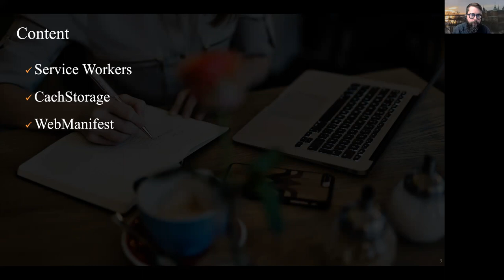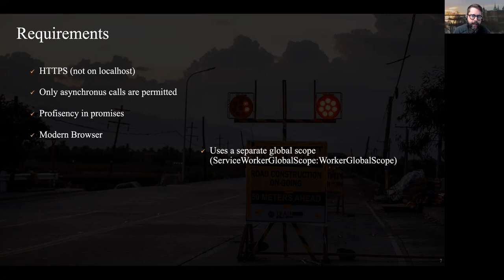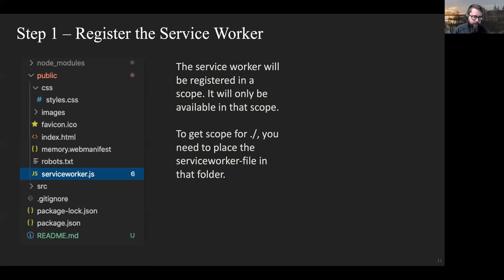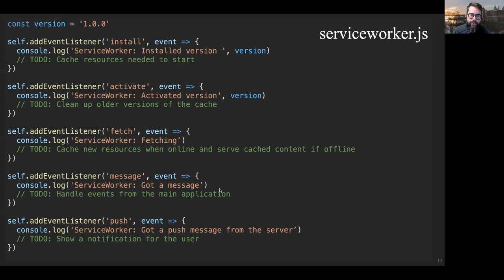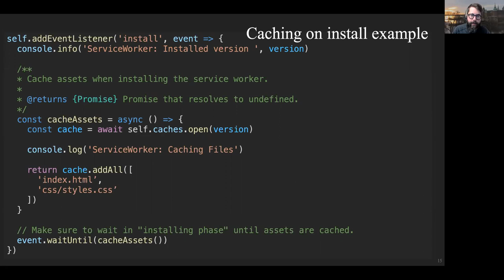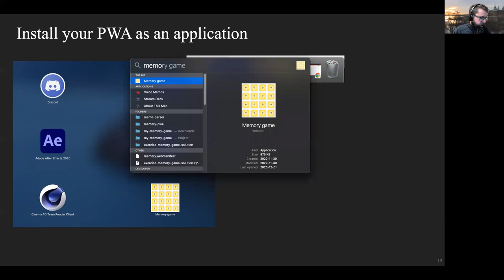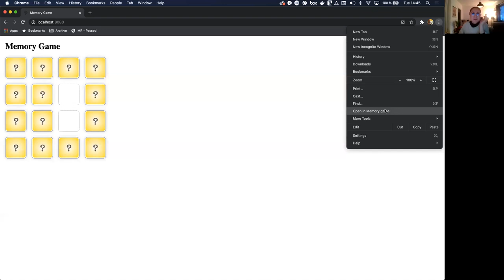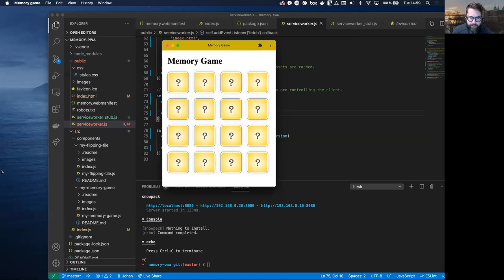1DV025 - Installerbara PWAs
Ett moment i kursen 1DV025, Webbprogrammering på klientsidan vid Linnéuniversitetet. Hela kursen hittar du på

00:00 Introduktion
04:20 Service Workers
09:28 Service Workers - Möjligheter
12:50 Service Workers - Krav
16:15 Service Workers - Räckvidd (scope)
20:20 Service Workers - Livscykel
26:20 Service Workers - Livscykel - Steg 1 - Registrera en SW
35:55 Service Workers - Livscykel - Steg 2 - Lyssna på händelser
42:00 CacheStorage
44:49 CacheStorage - Exempel - Cachning vid installation
21:35 CacheStorage - Exempel - Cachning vid fetch
1:00:15 CacheStorage - Exempel - Ta bort chachad data
1:02:40 Service Workers i webbläsarens utvecklingsmiljö
1:05:08 Installera PWAer som en applikation
1:07:19 Webmanifest
1:11:50 Demo - Installerbart Memory